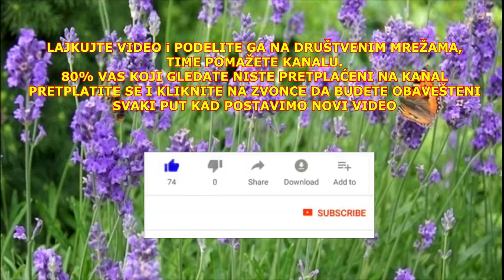LAVANDA - PROTIV PRITISKA,DEPRESIJE,STRESA,NAPETOSTI...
LAJKUJTE VIDEO I PODELITE GA NA DRUŠTVENIM MREŽAMA, TIME PUNO POMAŽETE KANALU.
PIŠITE U KOMENTARIMA ŠTA BI STE ŽELELI DA GLEDATE

PODRŽITE KANAL SIMBOLIČNOM DONACIJOM KLIKOM NA THANKS! ISPOD NASLOVA VIDEA (Srce Sa Znakom $)